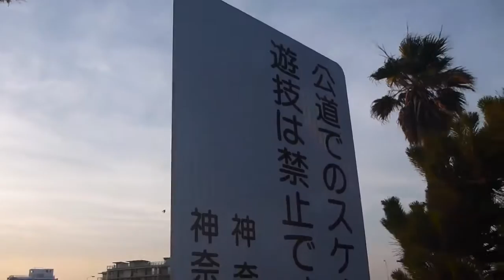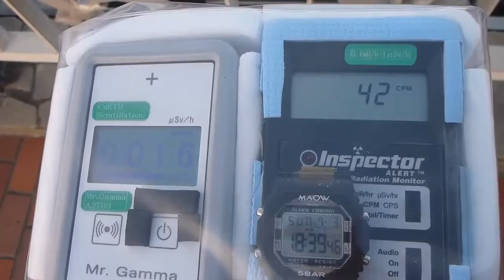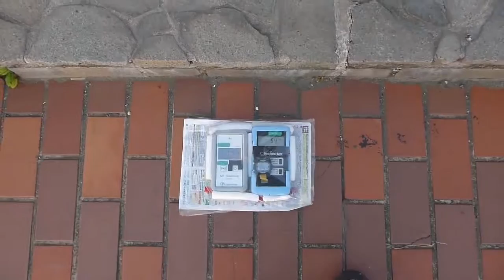神奈川・藤沢市・江ノ島弁天橋の放射線測定20160703